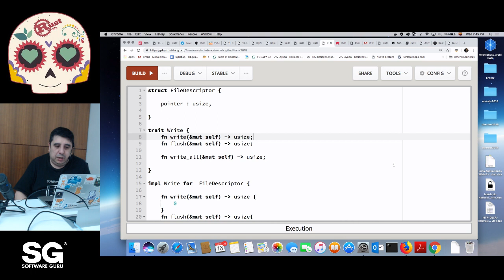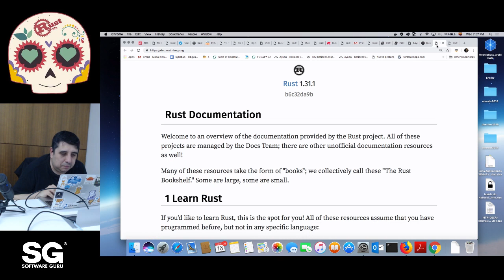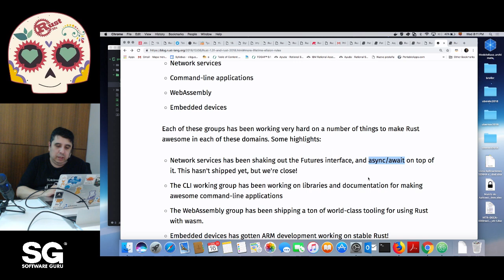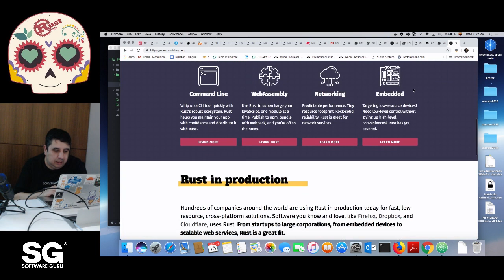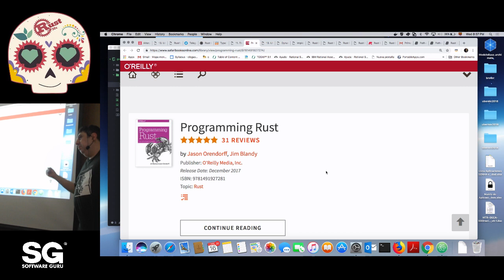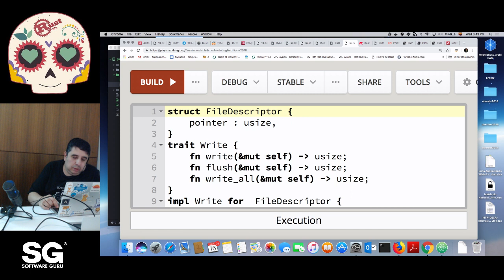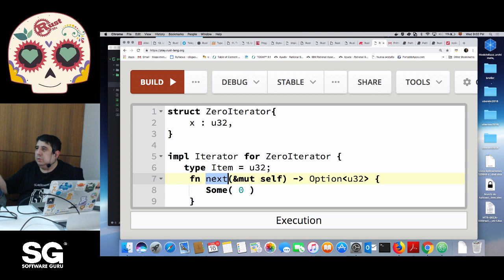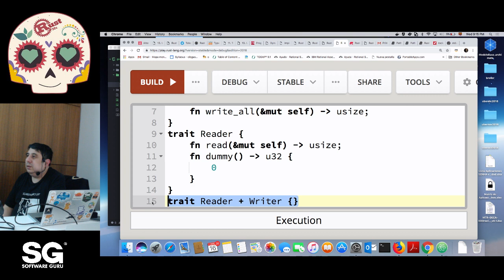RustMX 🦀 ene 19 | Rust y el modelo de Traits - Gustavo De la Cruz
Un grupo para programadores(as) en México que quieran intercambiar conocimientos sobre el lenguaje de programación de propósito general Rust.